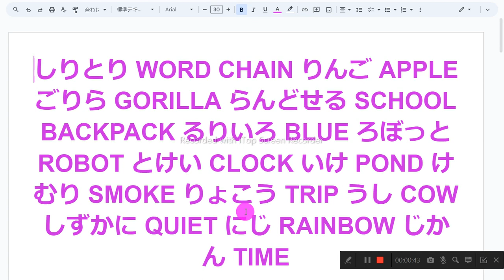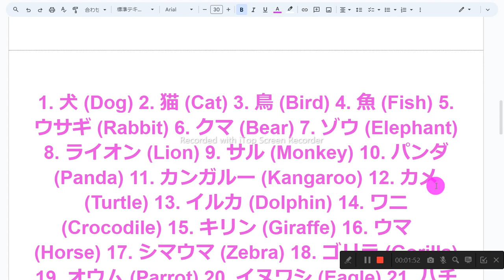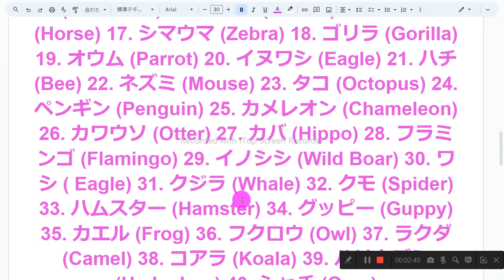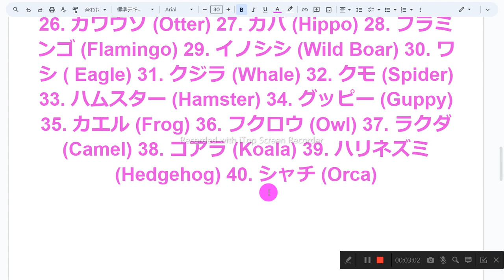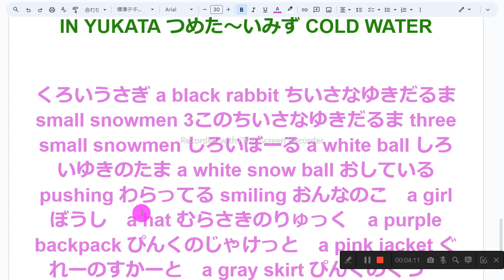いろいろなことば えいご おんどく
1　同じものを繰り返し音読しない
2　読めないところは、読まなくてもよい
3　発音に注意を払わない
4　声の大きさ、速さは自由
5　ほかの人の迷惑になりそうなときは、声を出さず、頭の中で音読する
6　音読の内容は何でもよい
7　音読をしたくないときはやらない
8　音読の順番に決まりはない

しりとり WORD CHAIN りんご APPLE ごりら GORILLA らんどせる SCHOOL BACKPACK るりいろ BLUE ろぼっと ROBOT とけい CLOCK いけ POND けむり SMOKE りょこう TRIP うし COW しずかに QUIET にじ RAINBOW じかん TIME

くだもの FRUITS のり PASTE りす SQUIRREL すいか WATERMELON かめ TURTLE めだか RICE FISH かわいい CUTE いろ COLORS ろけっと ROCKET とんぼ DRAGONFLY ぼーる BALL るんるん HAPPY

1. 犬 (Dog) 2. 猫 (Cat) 3. 鳥 (Bird) 4. 魚 (Fish) 5. ウサギ (Rabbit) 6. クマ (Bear) 7. ゾウ (Elephant) 8. ライオン (Lion) 9. サル (Monkey) 10. パンダ (Panda) 11. カンガルー (Kangaroo) 12. カメ (Turtle) 13. イルカ (Dolphin) 14. ワニ (Crocodile) 15. キリン (Giraffe) 16. ウマ　(Horse) 17. シマウマ (Zebra) 18. ゴリラ (Gorilla) 19. オウム (Parrot) 20. イヌワシ (Eagle) 21. ハチ (Bee) 22. ネズミ (Mouse) 23. タコ (Octopus) 24. ペンギン (Penguin) 25. カメレオン (Chameleon) 26. カワウソ (Otter) 27. カバ (Hippo) 28. フラミンゴ (Flamingo) 29. イノシシ (Wild Boar) 30. ワシ ( Eagle) 31. クジラ (Whale) 32. クモ (Spider) 33. ハムスター (Hamster) 34. グッピー (Guppy) 35. カエル (Frog) 36. フクロウ (Owl) 37. ラクダ (Camel) 38. コアラ (Koala) 39. ハリネズミ (Hedgehog) 40. シャチ (Orca)

むらさきのろぼっと　A PURPLE ROBOT ちいさなみどりのろぼっと　A SMALL GREEN ROBOT だるまとうさちゃん　A RABBIT WITH A DARUMA はなのくびかざり　A FLOWER NECKLACE たまご　AN EGG ねむっているいぬ A SLEEPING DOG いろいろなかれー　MANY KINDS OF CURRY ゆかたのおんなのこ　A GIRL IN YUKATA つめた～いみず COLD WATER

くろいうさぎ a black rabbit ちいさなゆきだるま small snowmen 3このちいさなゆきだるま three small snowmen しろいぼーる a white ball しろいゆきのたま a white snow ball おしている pushing わらってる smiling おんなのこ　a girl ぼうし a hat むらさきのりゅっく　a purple backpack ぴんくのじゃけっと　a pink jacket ぐれーのすかーと　a gray skirt ぴんくのくつ　pink shoes ぐれーのてぶくろ　gray gloves ぴんくのすとっく　pink ski poles